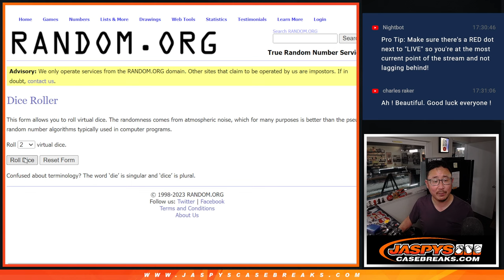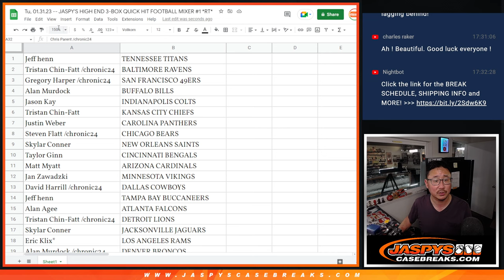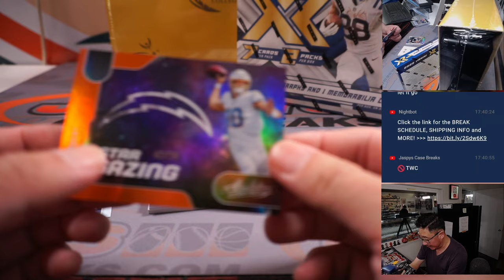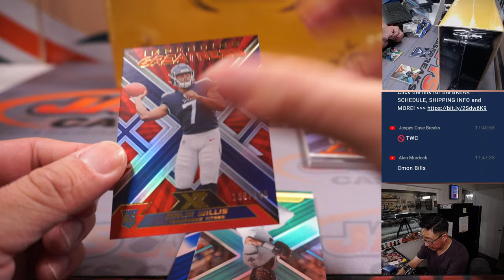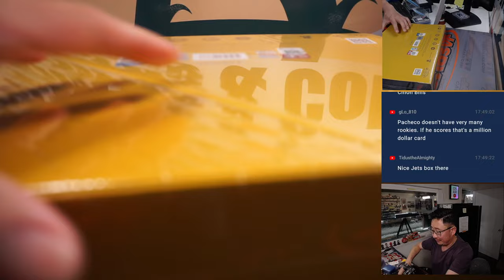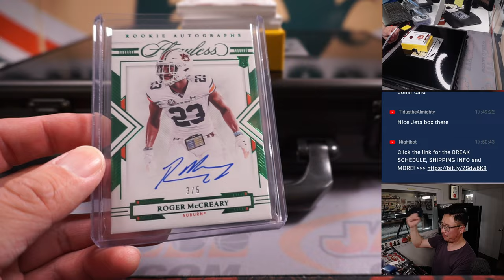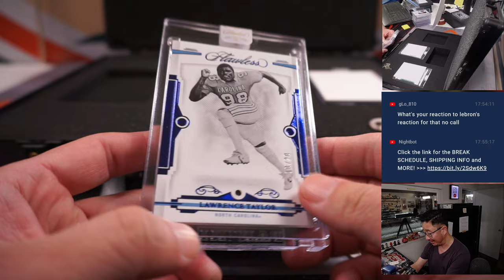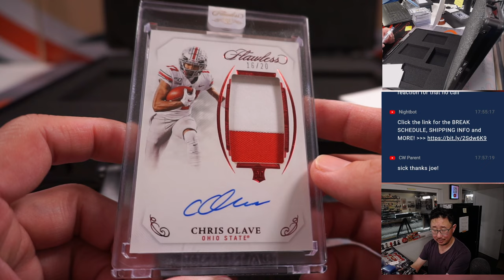Tu, 01.31.23 -- JASPY'S HIGH END 3-BOX QUICK HIT FOOTBALL MIXER #1 *RT*